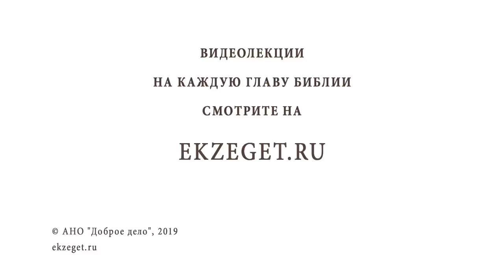СВЯТАЯ ТРОИЦА. ПЯТИДЕСЯТНИЦА. Протоиерей Олег Стеняев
Команда Экзегет.

Один из главных христианских праздников — День Святой Троицы — отмечается на 50-й день после Пасхи. В православии он относится к числу двунадесятых праздников и прославляет Пресвятую Троицу. А Пятидесятницей он называется потому, что сошествие Святого Духа на Апостолов совершилось в пятидесятый день по Воскресении Христовом.
В сегодняшнем видео вместе со священником Олегом Стеняевым читаем текст Писания о Святой Троице и размышляем над темами:

🔸 О Святой Троице.
🔸 О сущностном свойстве Лиц Святой Троицы.
🔸 О собственном имени Духа Святого.
🔸 О Библейском определение Бога и Его Имени. Когда мы говорим о Боге, то что мы имеем ввиду?
🔸 О тайне Святой Троицы. Почему Догмат в чем-то непостижим всегда?
🔸 О Боге до сотворения мира. В чем проявляется любовь Бога и к кому она направлена?
🔸 Толкование Блаженного Августина о любви внутри Триединого Бога.
🔸 О Сотворении Мира и почему Бог создает его?
🔸 О догмате Божественной Любви.
🔸 Что символизируют зеленые украшения храмов в день Пятидесятницы?
🔸 О Явлении Аврааму Святой Троицы.
🔸 Толкование призыва Христа идти и научить все народы, крестить во Имя Святой Троицы.
🔸 Как Христос проецирует Свои взаимоотношения с Отцом на Своих учеников, верующих?
🔸 Почему Прп. Сергий Радонежский назвал обитель во Имя Святой Троицы?
🔸 Где в Библии встречаются свидетельства о Святой Троице?
🔸 О Символе Веры Святого Афанасия
🔸 О самой Великой Радости.